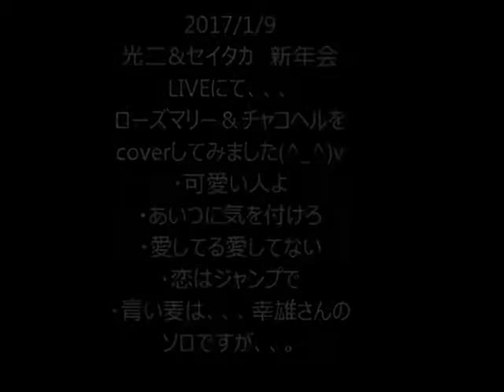チャコとヘルスエンジェル・ローズマリー cover ダイジェスト版